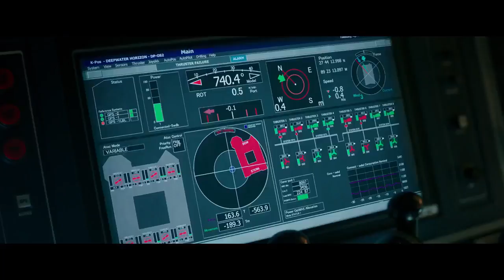Deepwater Horizon Official Trailer